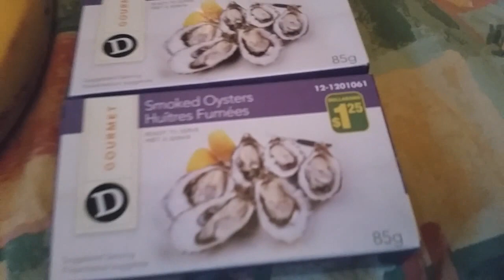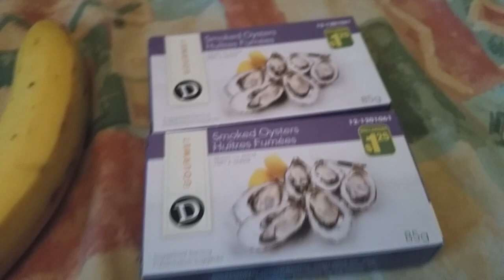17 Year Old Teen Bodybuilder Vlog #28 (Tons of Reps)